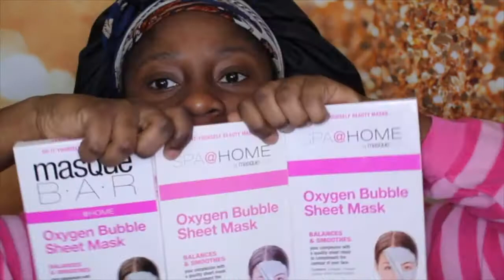DIY OXYGEN BUBBLE spa @ home mask by MasqueBAR (REVIEW) || Molas Milieu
Hey, guys, I hope you're all healthy and not stressing over anyone or thing. Heres a video on how to have a spa facial experience at home with the Oxygen Bubble Mask for your morning or night time winter/ spring skincare routine.

Love y'all and God bless.